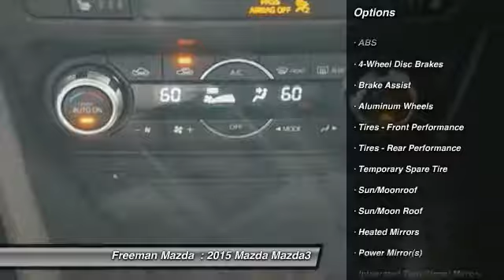2015 Mazda Mazda3 Irving TX MF1255331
2015 Mazda Mazda3 s Touring

Freeman Mazda
1840 E Airport Fwy